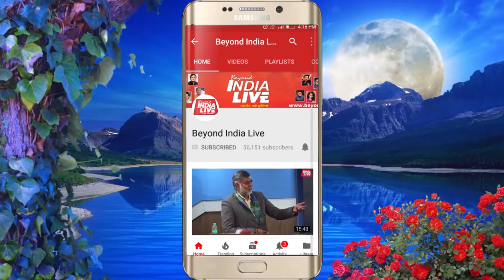इंतजार जल्द खत्म, 29 मई से कालकाजी से जनकपुरी वेस्ट के बीच भी दौड़ने लगेगी मेट्रो